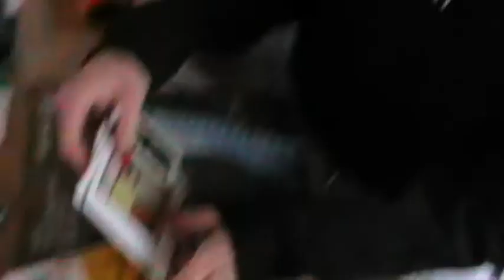INTRODUCING (DI)VISION BASICS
Where does my clothes come from, how did it end up in my wardrobe and what do I pay for? That’s often an untold story that not many us of know.

As you probably already know, we are pretty passionate about sustainability. While we always strive towards using surplus or vintage garments in our production, we also try to seek out new and better solutions.

We also wish to be as transparent as possible. (di)vision basics has become a reality as we learned that every day, clothing companies go bankrupt. A bankrupt company sometimes means a warehouse full of stuff that can’t be sold. Perfectly fine stuff just gets piled away in some dusty warehouse and forgotten for years.

This is where (di)vision comes to the rescue! We wish to save these perfectly fine garments from their gruesome destiny as landfill and give them a second chance. We simply buy the bankrupt stock from a third party seller and turn them into (di)vision basics items. We wash, distress, screen print and basically gives them the luxury treatment they deserve.

Buying this kind of stock often means we have to buy very large quantities, but at a low cost.

So what are you paying for?
As a small company there goes a lot of time into finding these items for you. We need to make sure they are in good shape, multiple sizes and colours and they are shipped from a nearby country. All of our prints are made in Copenhagen by hand with high quality, water based ink to minimize our footprint. Last, our basic products are prepped up with a one-off treatment with wash, distressing and new labels to give them a new perception.

So basically no clothes were made making these clothes.

Please, enjoy your (old)new item from (di)vision basics.
It’s been waiting for you...